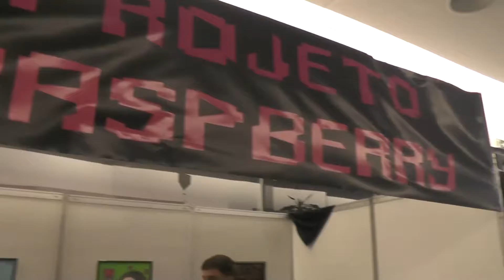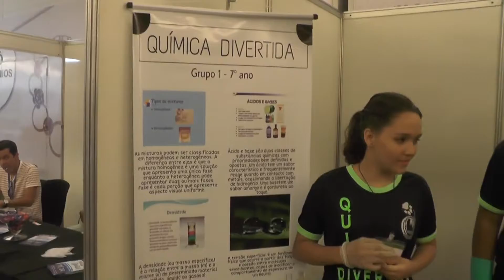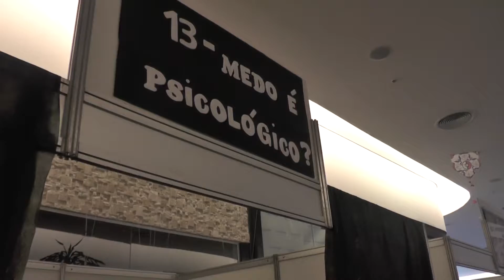COISA NOSSA UBERABA - COLÉGIO NOSSA SENHORA DAS GRAÇAS - FEIRA CIENTÍFICO-CULTURAL- PARTE 01 AA8219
ESCOLAS –
COLÉGIO NOSSA SENHORA DAS GRAÇAS –
XII FEIRA CIENTÍFICA E CULTURAL –
LOCAL – PRAÇA UBERABA SHOPPING CENTER –

O Colégio Nossa Senhora das Graças realizou a XII Feira de Ciências e Cultura no sábado, 07 de outubro, no Praça Uberaba Shopping Center. Alunos estiveram reunidos para mostrar o resultado de estudo, pesquisa, trabalho e interação. Pais, professores, funcionários e amigos foram até o estabelecimento para prestigiar o talento dos estudantes.
Os alunos mostraram inteligência e interesse ao explicar cada tema escolhido. Eles abusaram de apresentações criativas e originais para atrair o público e externar o conteúdo. Os mestres conseguiram despertar o interesse de aprender, por meio da atividade, diferente do que os alunos estão acostumados no cotidiano.

O arquivo faz parte do acervo da Associação Cultural Casa do Folclore.